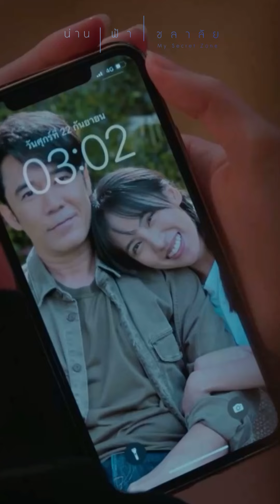BTS น่านฟ้าชลาลัย "ติ๊ต๊ะ" น้ำตาไหลไม่หยุด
น้องติ๊ต๊ะบทบาท “แก้ม” ยังมีอะไรอีกเยอะ ฝากดูสดกันต่อนะคะ ซัพพอร์ตน้ำตาที่ไหลมาไม่หยุดของน้องกันค่า

ย้อนหลัง น่าน | ฟ้า | ชลาลัย EP1-3 ได้แล้วที่ Netflix
3Plus ต้องรอหลังออนแอร์ 3 วันนะคะ สนุกจริงชวนมาดู